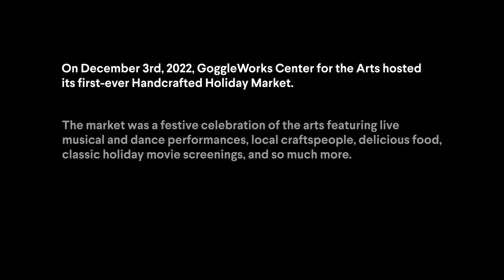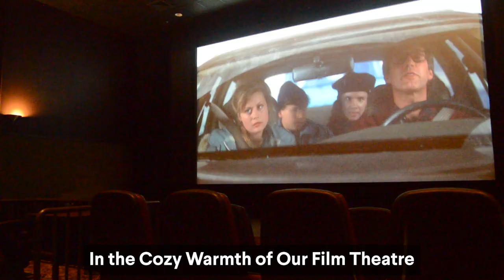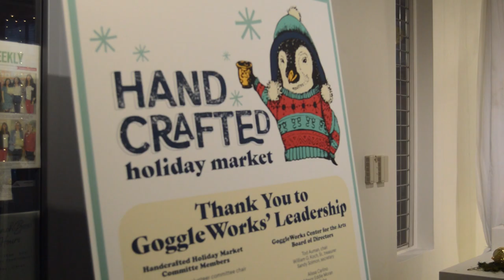Handcrafted Holiday Market 2022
GoggleWorks' first annual Handcrafted Holiday Market held on Saturday, December 3rd, 2022.